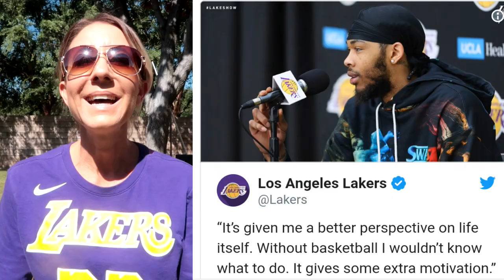Lakers Update. Magic Johnson Retires Abruptly. Update Regarding Brandon Ingram's Recovery.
Earvin "Magic" Johnson had some shocking news this week when he abruptly announced his retirement.  Watch here to learn what led him to make that decision.  Also, I have some updates regarding Brandon Ingram's surgery and recovery.  Have an awesome day, Billisa.